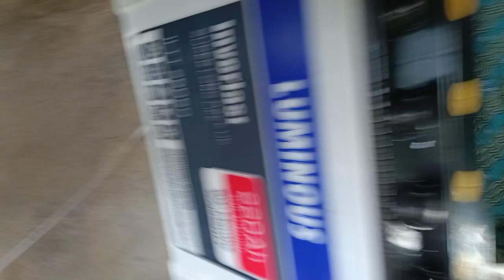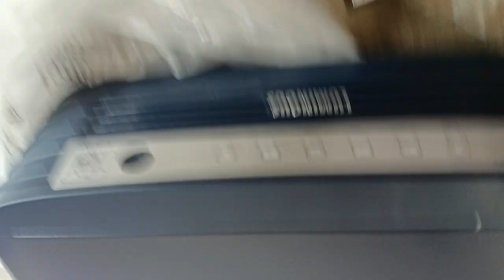LUMINOUS INVERTER 1450 WITH BATTERY 220AH UNBOXING , , ,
LUMINOUS INVERTER WITH BATTERY UNBOXING
INVERTER 1450
BATTERY 220AH